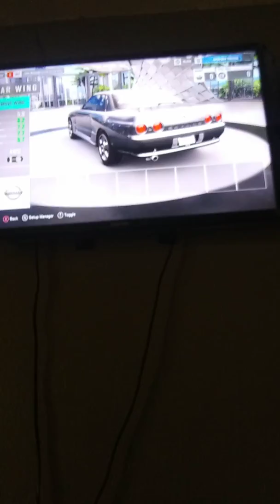FORZA HORIZON 3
Welcome back guys today's video is I have a Nissan Skyline Gtr R32 Godzilla and I'll customize it and it will look nice asf, I will make it fast.

I hope you guys like this video and enjoy

Who wants a Shoutout?